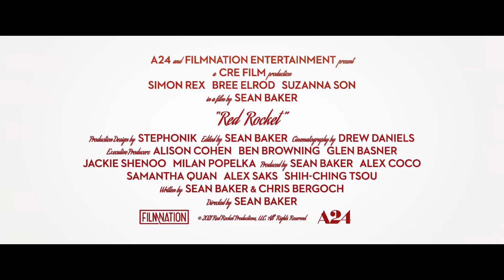Red Rocket (2021) Official Trailer – Regal Theatres HD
Red Rocket is now playing at Regal!

Mikey Saber is a washed-up porn star who returns to his small Texas hometown, not that anyone really wants him back.

Director: Sean Baker
Writers: Sean Baker and Chris Bergoch
Stars: Simon Rex, Bree Elrod and Brenda Deiss